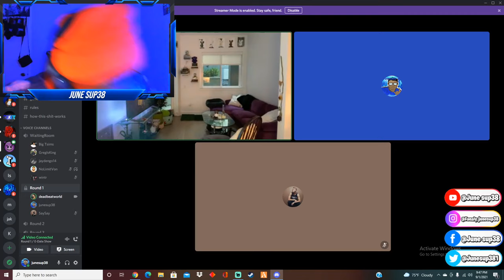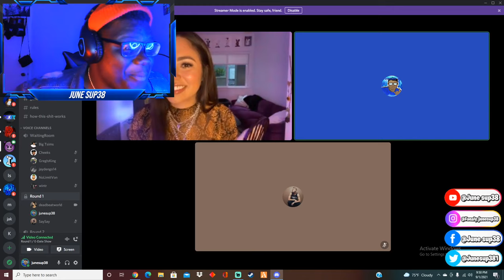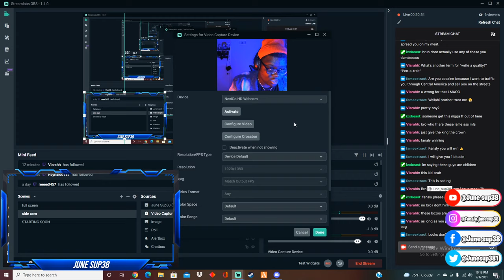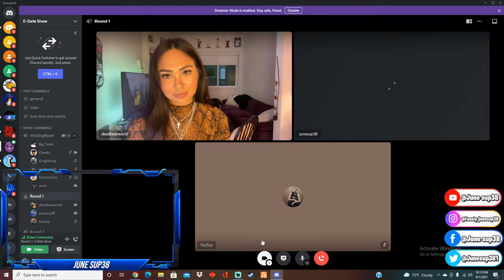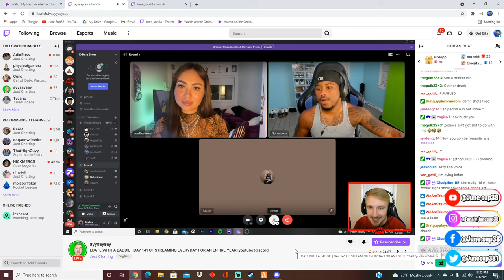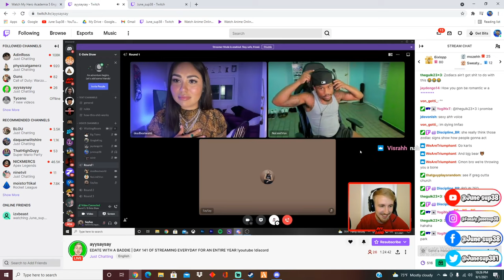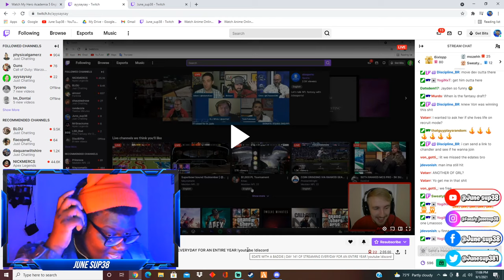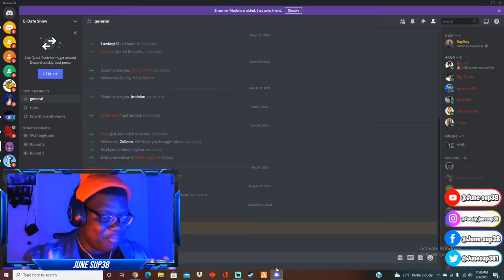E-Date With An OnlyFans Girl And This Is How It Went......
e-date

adin edate

adin live